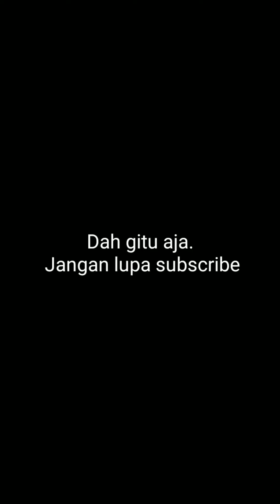NEW HERO CUPID (DARK) & ALTIMA (LIGHT) + GACHA 300++ ALL TICKETS || Final Fate TD #12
Total Size : 600 Mb
Battle Control : Auto / Manual
Languages : English
Platform : Android / IOS
Device : Xiaomi MI A2